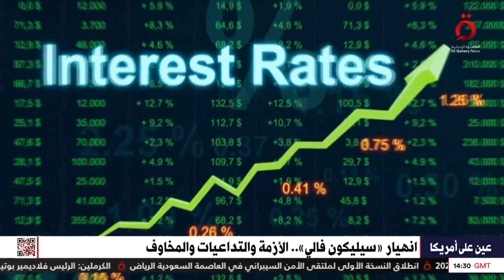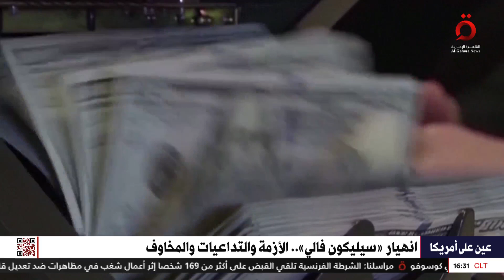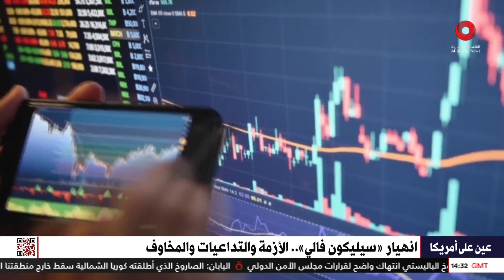إفلاس سيليكون فالي يفجر العديد من المخاوف داخل أمريكا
19/3/2023